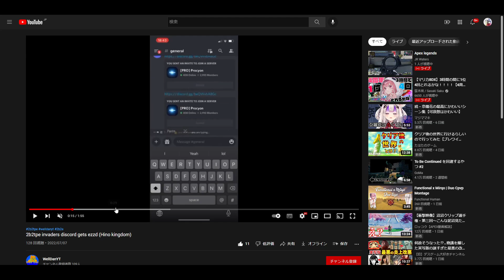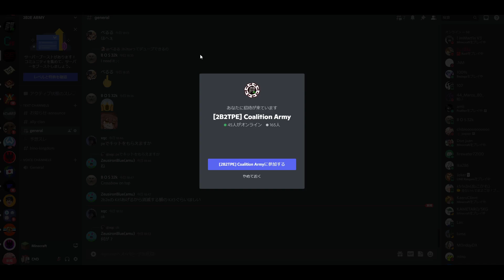【マイクラ】「統合版2B2T」で"2b2tpe連合軍"結成！！2b2e対2b2tpe対立激化！！2b2tpeの情勢が徐々に明らかに...【Minecraft】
2b2e on top

【マイクラ】100体の「Dream」AIが追いかけて来るマインクラフトがヤバすぎたｗｗｗｗ【マインクラフト/まいくら】

【マイクラ】無法地帯サーバー２ｂ２ｔの統合版「2b2e」で緊急事態発生！〇〇をすると拠点の座標が流出するらしい.

【マイクラ】世界5ヵ国で違法のワールド「The Uncensored Library（無検閲図書館）」が凄すぎる【Minecraft】

・次世代地球サーバーの動画
【マイクラ】次世代の地球完全再現サーバー「NewEarth」で月に行けるように！！！月面探査したら宝の宝庫だったｗｗｗｗ【Minecraft】

・EarthMCシリーズ最初の動画
【マイクラ】地球を再現したマップで2B2Tとは真逆の国家や秩序があるサーバー「EarthMC」が凄すぎるwwwww【EarthMC】

・おにやさんの事情説明
【マイクラ】地球を完全再現したサーバー「EarthMC」で何故おにや帝国が宣戦布告されたのか理由が判明！おにやさんはヤバイ事をしていた. ！？【Minecraft】